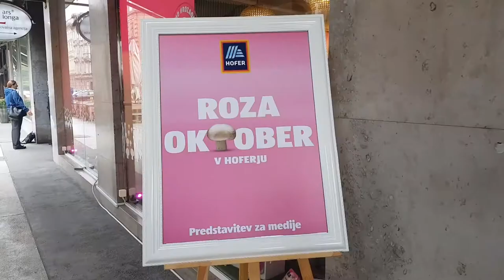😂 KAKO JE JURE KOŠIR NAVZOČE SPRAVIL V JOK?! 😭 + DOBRODELNOST, KI JO PODPIRAM 👏 | THESHOW S1E26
Udeležil sem se dogodka, ki ga je organiziral trgovec HOFER in doživel kako je Jure Košir - navzoče spravil v jok. Mislim ni bil kriv... ampak vsi smo dobsedno jokali. Dogodek, ki mi bo za dolgo ostal v spominu. Bilo je simpatično … Več povem v video posnetku! (HAHA … še zdej se 😂 jokam od smeha … ampak ni vrag da sem vse skupaj vzel izjemno pozitivno)
HVALA ZA SHARE , 💬 ALI 👍 … ŠTEJE IN DAJE MOTIVACIJO! ;)
Glasba / Music credits:
- Pian & Sax - Joakim Karud
- Where Silence is Nonexistent - A Himitsu
Kamera:
- Jan Macarol
Montaža:
- Borna Miljavac Purgar
Hvala, ker ste si ogledali ta video in vas zanima več. Upam, da me boste redno spremljali zato se naročite na ta kanal (FB, YT) in delite video posnetke v kolikor v njih zasledite kanček koristnosti. Vaši komentarji bodo poganjali moje teme, zato prosim, da prilimate svoje mnenje ob vsakršni aktualni temi.
Jan Macarol je odgovorni urednik City Magazine Slovenija, ustanovitelj agencije za influencer marketing, medije in raziskave - Reformabit ter serijski podjetnik in investitor. Preko svojega YouTube kanala se bo predvsem dotikal problematike medijev, predstavljal oglaševalski trikotnik iz različnih perspektiv, vmes pa govoril o čisto vsakdanjih rečeh.
Je multipraktik in oče treh sinov … a real family man!
Poleg uredniškega dela in dela na področju družbenih medijev je zaljubljen v dizajn. Zato bo velikokrat namenjal pozornost tudi lepim stvarem.
Sledi mi na družbenih omrežjih:
Moji spletni projekti:
Gear:
- Samsung S8 (večino posnamem kar s telefonom)
- Canon EOS 70D (stara preverjena tehnika…)
- RODE mikrofon za fotoaparatUdeležil sem se dogodka, ki ga je organiziral trgovec HOFER in doživel kako je Jure Košir - navzoče spravil v jok. Mislim ni bil kriv... ampak vsi smo dobsedno jokali. Dogodek, ki mi bo za dolgo ostal v spominu. Bilo je simpatično … Več povem v video posnetku! (HAHA … še zdej se 😂 jokam od smeha … ampak ni vrag da sem vse skupaj vzel izjemno pozitivno)
Glasba / Music credits:
Kamera:
- Jan Macarol
Montaža:
- Borna Miljavac Purgar
Moji spletni projekti:
Gear:
- RODE mikrofon za fotoaparat